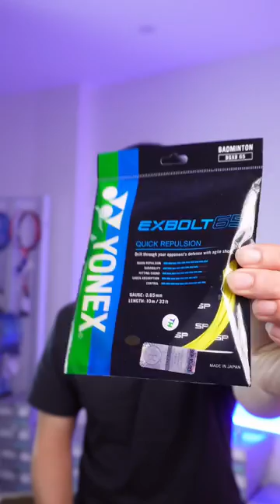Cước Yonex Exbolt 65 trợ lực tốt, bền hơn BG66 Ultimax!